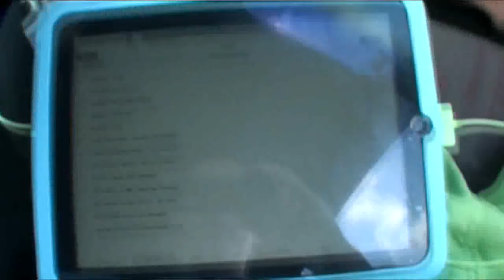4 10" Subs 2 Big Bass Songs & More !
so yeah they were decent songs, system is fopr sale if interested ! and i was just feeding the lion fish and eel